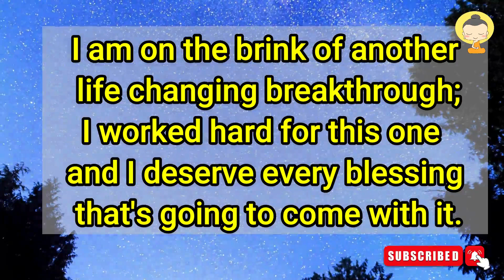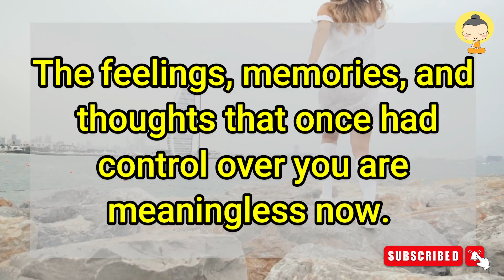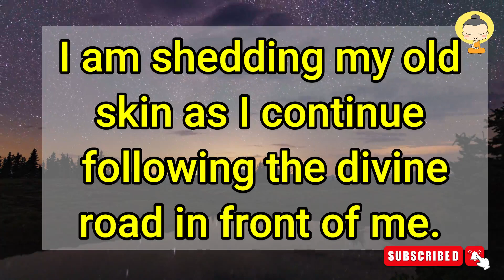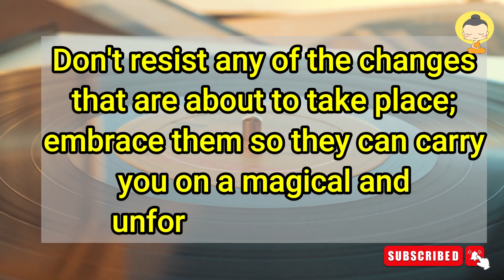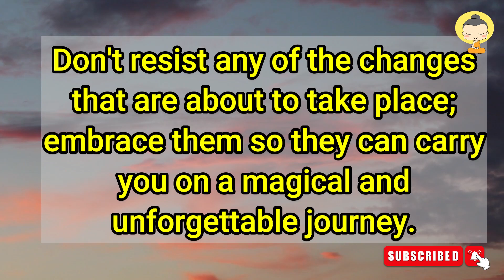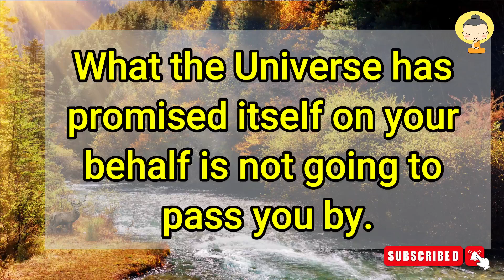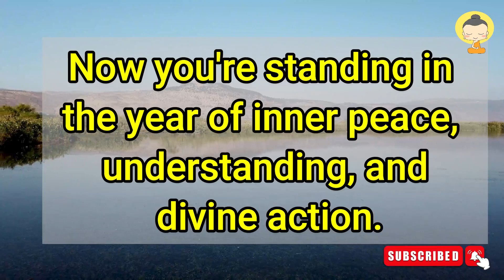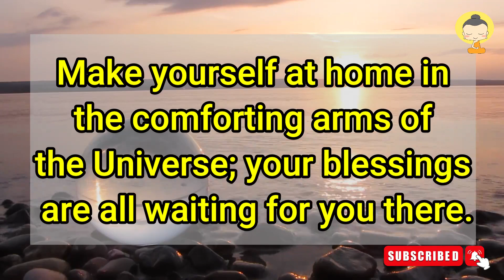God Says😇God's Message for you🌈Angel Message🌈 Tonight Beautiful Chapter 😇Urgent Message from God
God Says🌈 Tonight Beautiful Chapter 😇Urgent Message from God 😇God's Message for you🌈Angel Message

Angelic 1111 blessings for you.
This message is for whoever needs it.
This message is from Law of Attraction 11:11

1. God message for me today
2. God message for me
3. God message
4. God's message
5. God message for you
6. Message from god
7. God blessings message
8. God throughs
9. God's message for me today
10. Universe message
11. God's message for me
12. God's message today
13. Message of god
14. Jesus message
15. God message for you today
16. God's message for you
17. Message from the universe
18. Urgent message from god
19. God message tarot
20. Angels message
21. Jesus message
22. God Blessings message
23. Godly quotes
24. Bible quotes
25. Bible message
26. Quotes god
27. Faith god quotes
28. Bible god quotes
29. Life quotes
30. Jesus quotes
31. Faith quotes

Law of Attraction 11:11 Copyright Disclaimer under Section 107 of the copyright act 1976, allowance is made for fair use for purposes such as criticism, comment, news reporting, scholarship, and research.